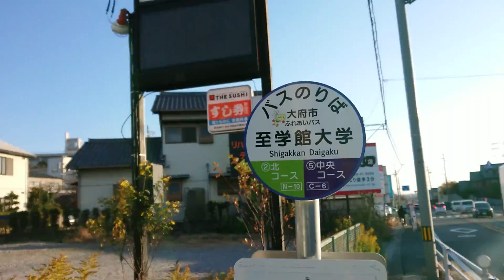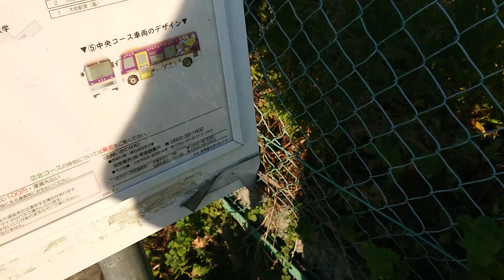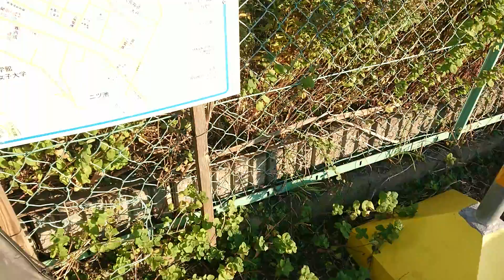バスオタ亭カドマの第一次合体プロジェクトの感想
どうもです。
今回の旅の感想を述べて居ります。